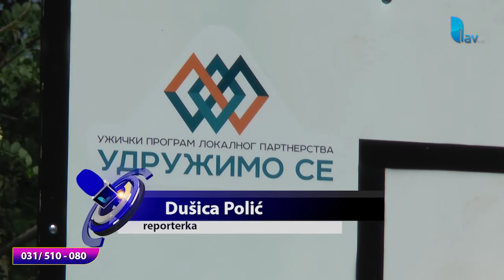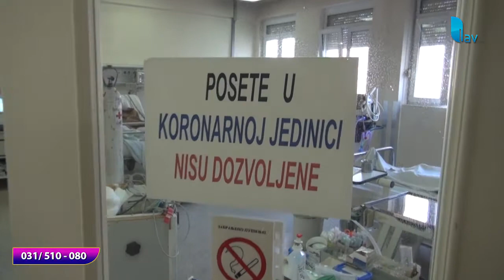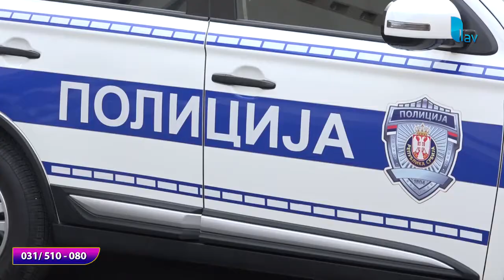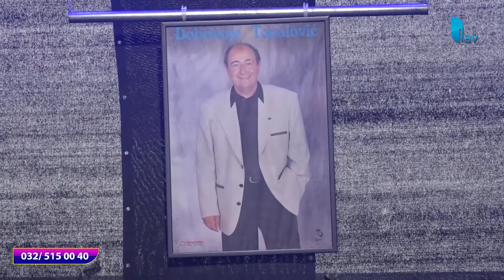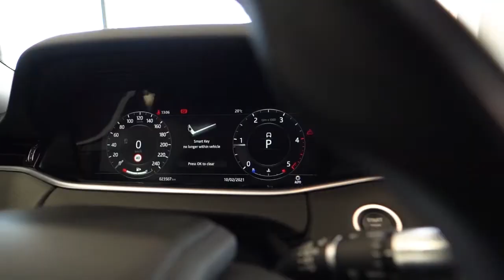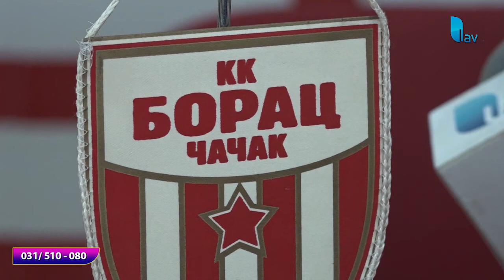RAPORT U PET 22.09.2021